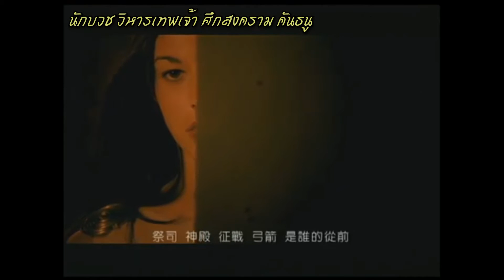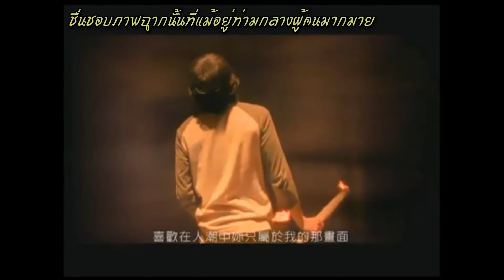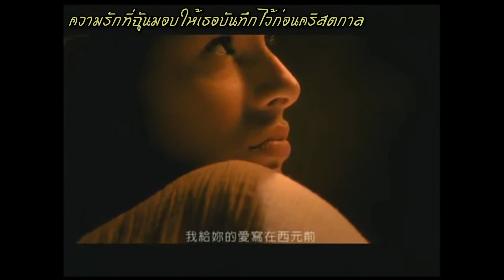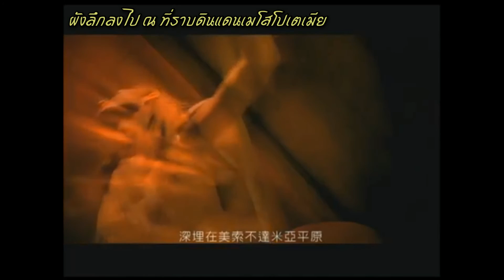[ซับไทย] Jay Chou 周杰伦-【爱在西元前】Love before BC ความรักก่อนคริสตกาล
จัดให้อีกเพลงครับสำหรับแฟนเพลงเจโชว :)
เป็นไปไม่ได้ที่จะไม่รู้จักเพลงนี้ครับ "ความรักก่อนคริตกาล"
เป็นเพลงรักจังหวะสบายๆ แถมมีประวัติศาสตร์มาเกี่ยวข้องด้วย
แล้วก็เป็นเพลงในอัลบั้มแรกๆที่โด่งดังมากๆด้วยครับ

ติดตามเพลงเจโชวซับไทยอื่นๆได้ที่นี่:

this video isn't for selling.